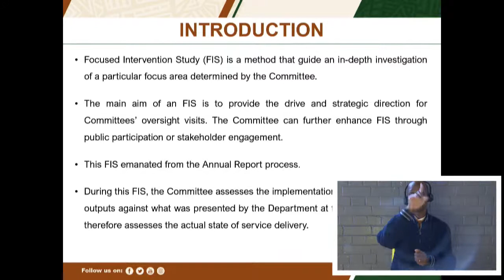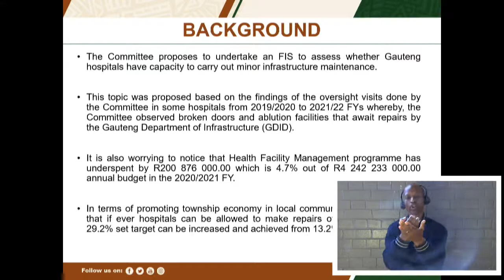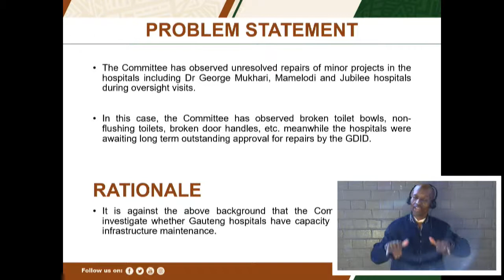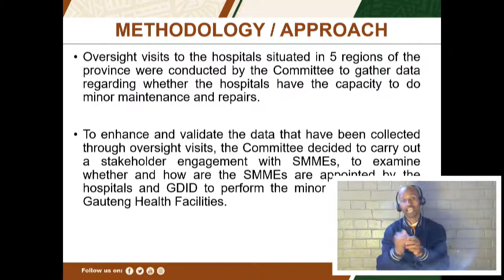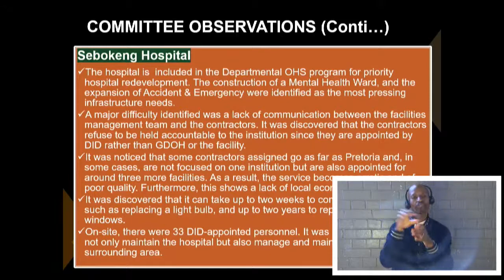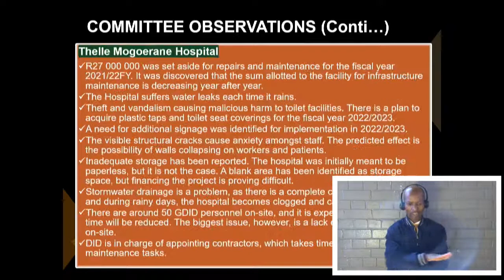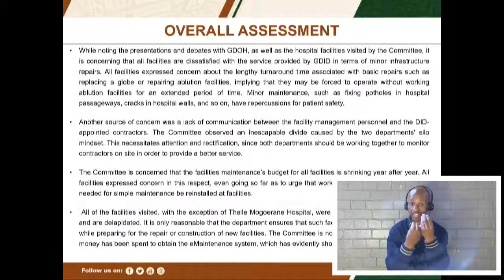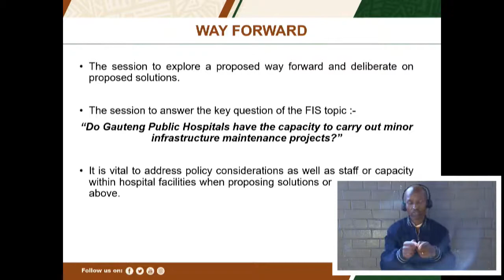Health Portfolio Committee meeting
The Committee will convene a Stakeholder Engagement Session with the hospital management in order to conclude the FIS on “Assessing whether the Gauteng Hospitals have the capacity to carry minor infrastructure maintenance projects”.